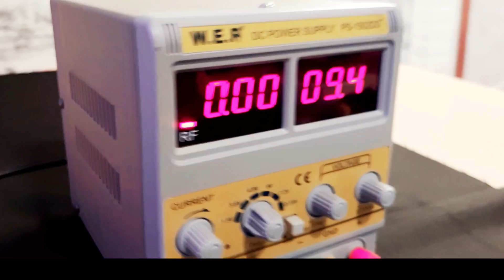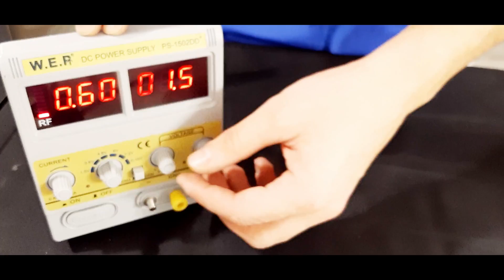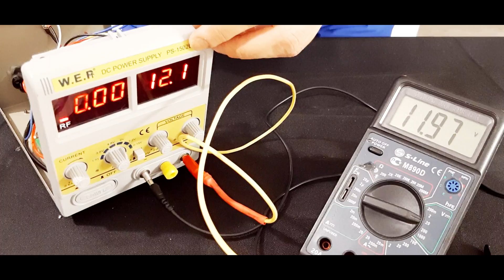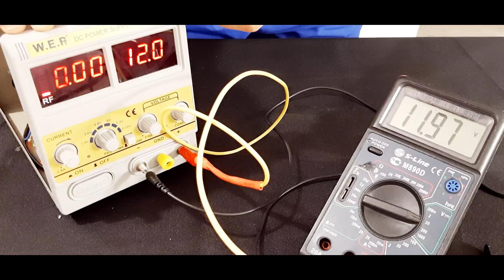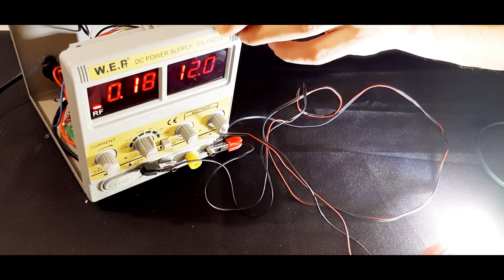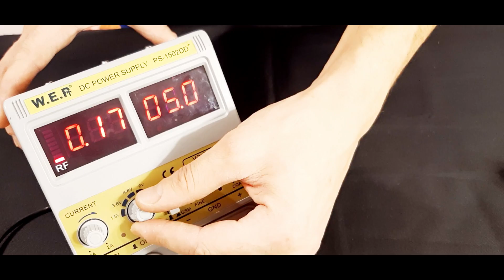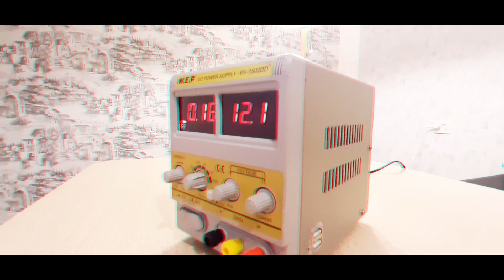Источник питания WER 15-02 dd+. Часть 2. Доработка и охлаждение.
Простыми словами.Добавим надежности нашему устройству и позаботимся об охлаждении.

Использованные элементы для доработки:
1. Диодный мост- GBJ2510 ,25A,1000V либо подобный ему.
2. Основной выходной транзистор- BUY69A либо аналоги.
3. Пара выходного транзистора- КТ816Г либо КТ816Б, КТ816В.
4. Разрывной резистор- 0,1 ОМ, 10 Ватт,можно ставить 15-20 Ватт.
5. Конденсатор- 4700мкФ, 50V
6. Пара резисторов 1,5 КОм и 820 ОМ, 0,25 Ватт.
7. Резистор 390 ОМ, 2 Ватт.